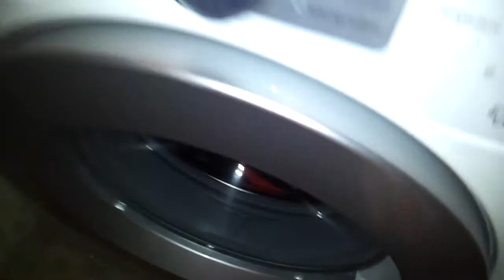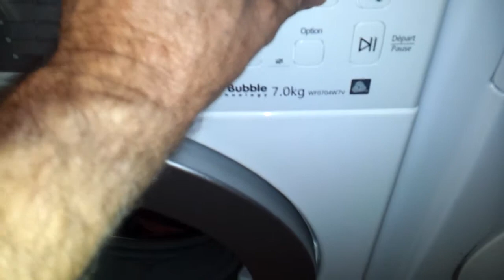Equipement BV-Sport pour Duathlon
Mes premières impressions sur :
ANATOMICAL THIGH - Cuissard d'Effort Noir Très bon maintien et respirant, mais surtout pour un Duathlon de petite distance 15 km de Running et 60 kms de Bike, largement suffisant pour la protection de mes fesses, donc adopté pour dimanche.
BOOSTER Noir Couleur qui, pour moi, ne correspond pas à nos climats chauds du Sud ( je prèfèrerais le Blanc)
Mais alors, rien à voir au point de vue maintien avec Les Skins, car de la bonne et vraie compression ciblée et aucun ressenti dans les mollets lors de mon petit running de transition de 3 kms  ( J'avais un sac dorsal de 3 kg sur le dos...) et, en plus, bonne protection contre la fraicheur en vélo.
ANATOMICAL SHIRT Court Noir Bon haut technique L'utilisation de la fibre "Bones FIBER" permet une évacuation maximale de la sueur, vérification faite.
Socquettes BIKESOCKS pas de problème sur ce petit entrainement, la petite transition en running n'a soulevé aucun défaut.